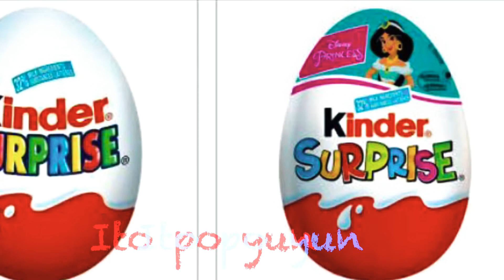Pagkain-Canadian we love to eat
Today’s vlog is all about Canadian foods all of us love to eat .And also what Filipino foods do  Canadians likes to have on their meals.